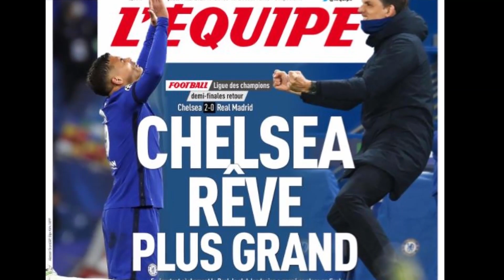🏆 Chelsea rejoint Manchester City en finale: que faut-il attendre?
Chelsea Real Madrid 2-0 (3-1) sur l'ensemble des 2 matchs.
Chelsea élimine le Real Madrid et rejoint Manchester City en finale de la Ligue des Champions.
Quels enseignements tirés de cette qualification de Chelsea face au Real
Le Real Madrid est-il en fin de cycle ?
Chelsea Manchester City: que faut-il attendre de cette finale 100% anglaise?

Chelsea trop fort: 0:00
Le Real muet et transparent: 1:18
Tops/ Flops: 2:45
Manchester City-Chelsea, que faut-il attendre?: 4:43

Chelsea,Chelsea Real Madrid 2-0,Manchester City Chelsea 2021,City Chelsea Ligue des Champions 2021,man city chelsea 2021,Chelsea Real Analyse,Chelsea Manchester City,Chelsea City Champions League